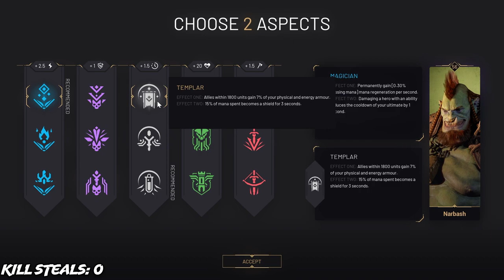Fault: S**t Support Steals Kills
Check out Bearded here!